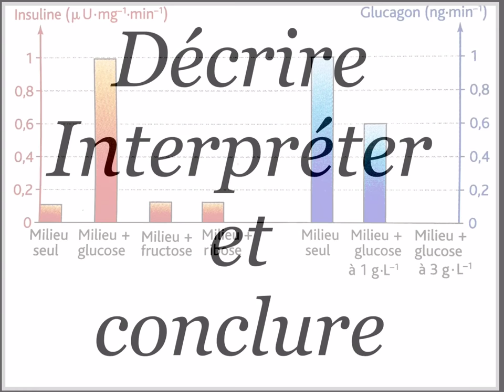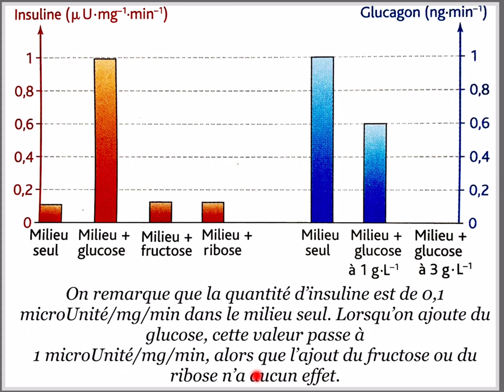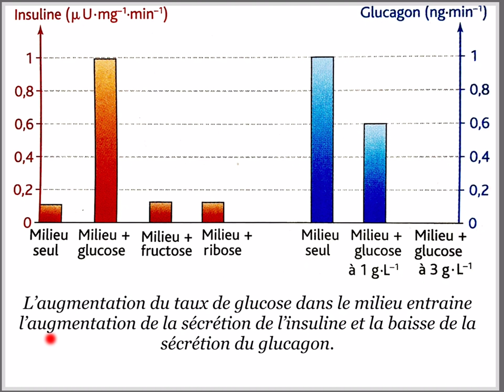Décrire, Interpréter et Conclure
A partir d'un graphe comme exemple, cette vidéo vous montre la différence entre l'observation (description), l'interprétation et la conclusion.